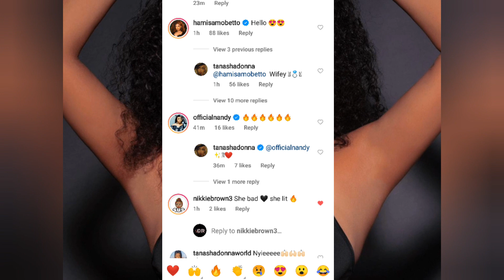TANASHA receive love from Tanzanian females new music on the way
tanasha Donna receiving love from tanzania